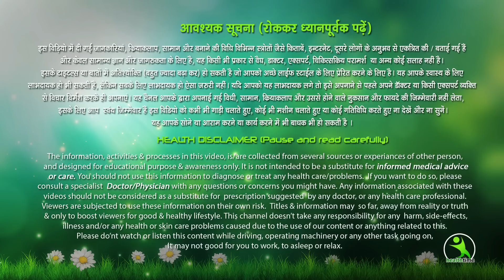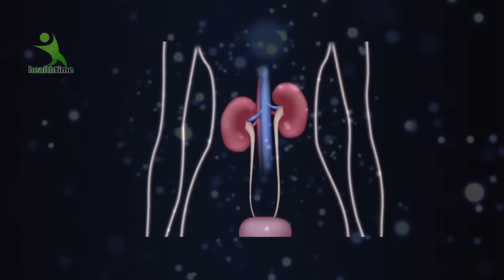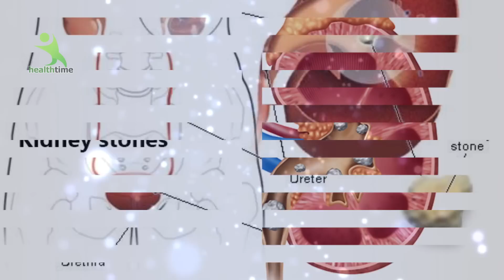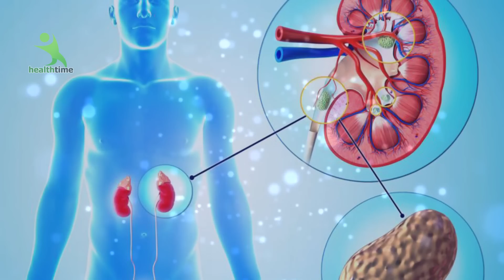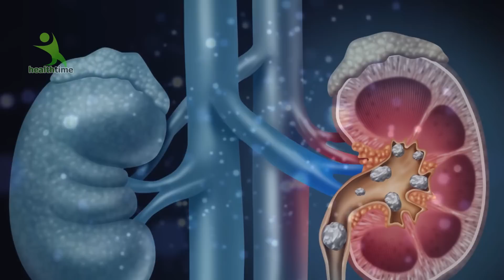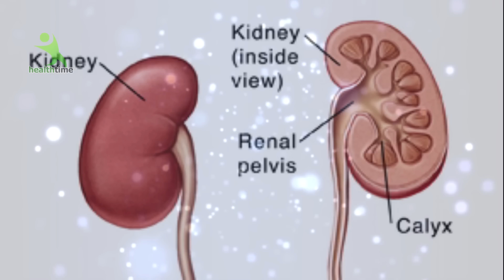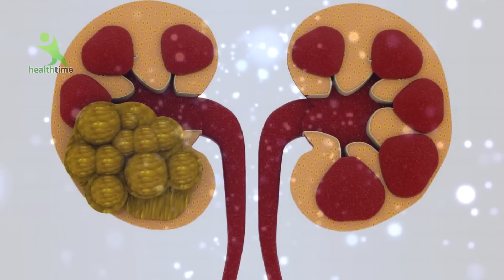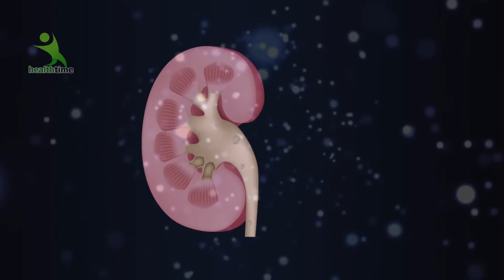सिर्फ 3 सुबह ये पिलो पथरी हो जाएगी हमेशा के लिए गायब। पथरी के दर्द को कहे BYE BYE